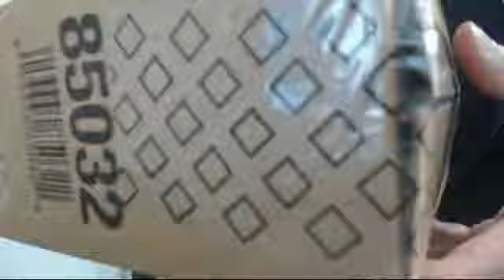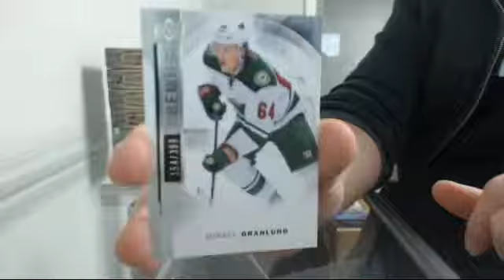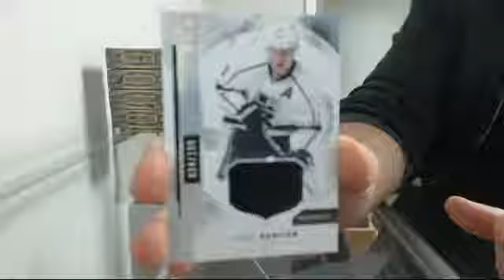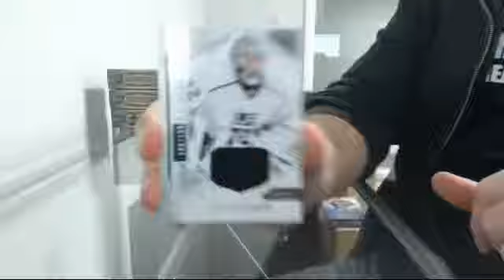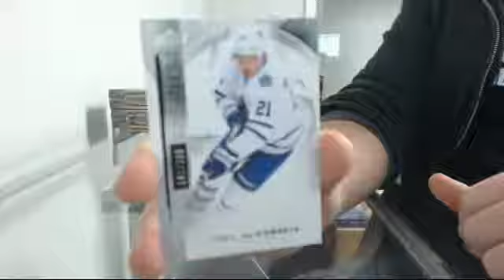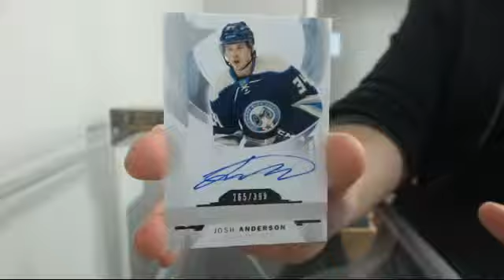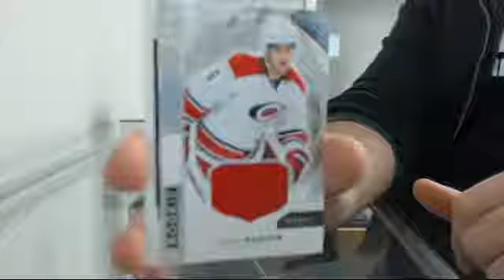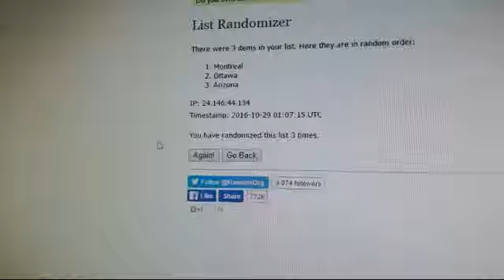15-16 Premier Team Select Case Break #12